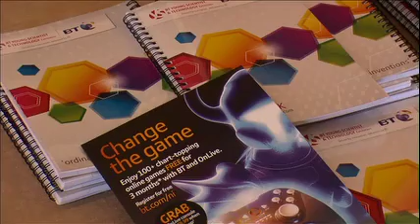O'Dowd congratulates young science students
Education Minister John O'Dowd hosted a reception at Stormont for north of Ireland entrants to the BT Young Scientist and Technology Exhibition 2012.

A total of 31 schools and one further education college from the north entered. Seventeen school and the FE college have qualified for the finals event in Dublin in January 2012.

Talking about the event are the Minister, Peter Morris of BT and staff and students from St Mary's College, Derry.

and